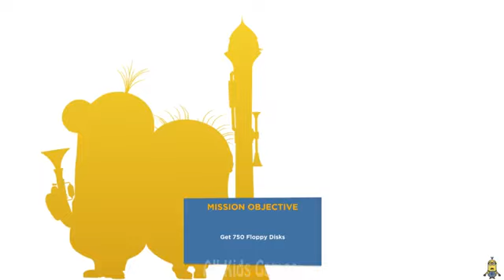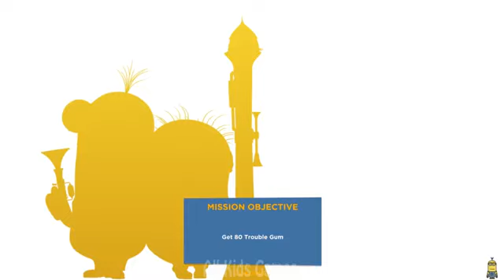Despicable Me Minion Rush : Firefighter Got Stage 3 Reward In Hacked Holidays !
MERRY CHRISTMAS! Celebrate the season with more Missions for your Minions.

***WHAT’S NEW***

- Bratt’s back and spreading bad gifts. We gotta get rid of ‘em NOW in a new Special Mission!
- Run through a delightfully decorated Christmas Lab to collect Bratt Pack, Floppy Disk and Trouble Gum collectibles.
- Look for a second Special Mission coming around New Year’s, and take the battle to Bratt.

Here In New Costume !
- Treat yourself to an early Christmas present with the new CODER Costume!

Google + : YHUxAm